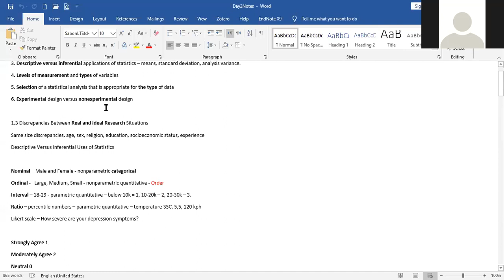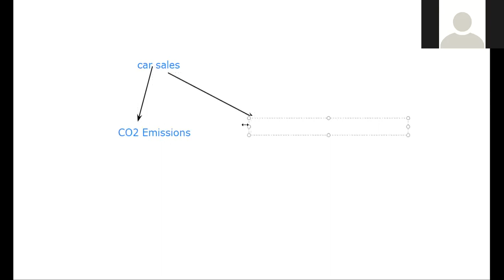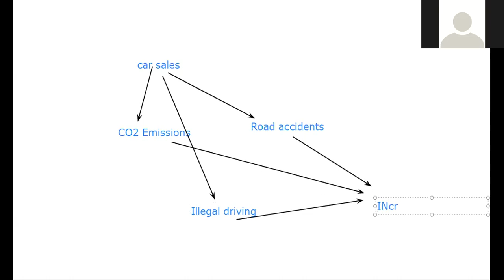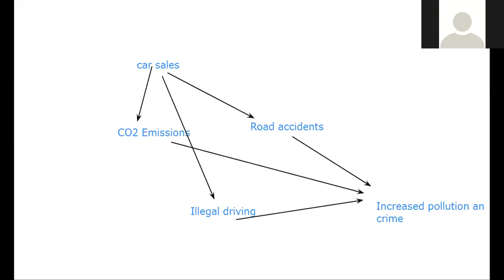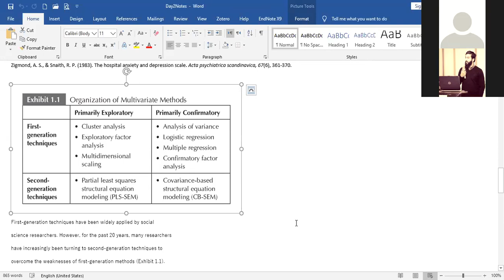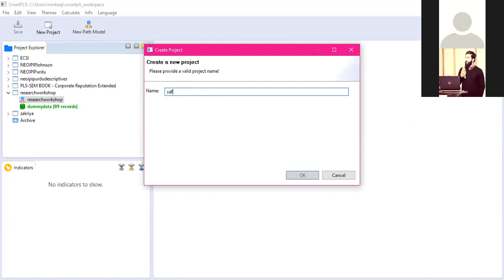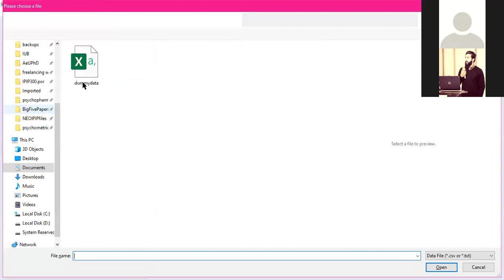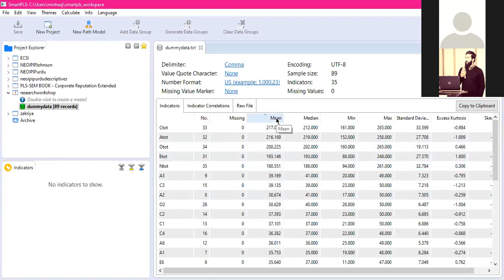Structural Equation Modelling Workshop in Urdu - Minhaaj Rehman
Structural Equation Modelling is an advanced multivariate statistical technique that is very useful for social sciences research. In three day workshop, I taught recently, I have given an overview of these multivariate techniques to MPhil and Ph.D. scholars. This is a clip from this workshop.

Using R Markdown in R to write Research papers

Structural Equation Modeling Workshop SmartPLS 3 Minhaaj Rehman is an Adjunct Professor of Business, Author of 3 Books, Career Counselor and Business Consultant. His expertise lies in Business Psychology and his doctoral research focuses on human personality assessment and potential. He has consulted for both local and international organizations like

- Commonwealth of Learning

- Telenor

- Microsoft

- Ericsson

- Randstad and many more for the past 10 years in varied roles and nuanced capacities.

As a practitioner at the Association of Business Psychology, his research interests include psychometrics, personality psychology, and its applications for education, business, and development. The courses he teaches at university are open for anyone.

Books

University Courses

Psychology

Online Courses